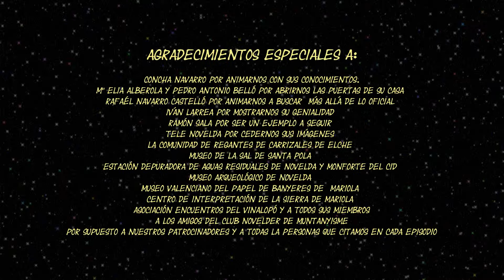Minimunma VI 9 Elda